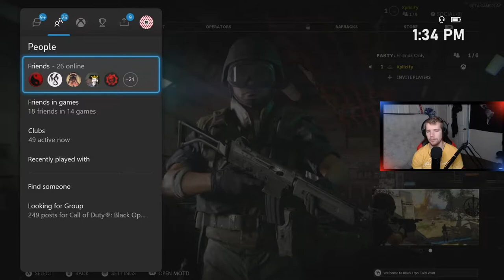My first game of Call Of Duty: Cold War and THIS HAPPENS...